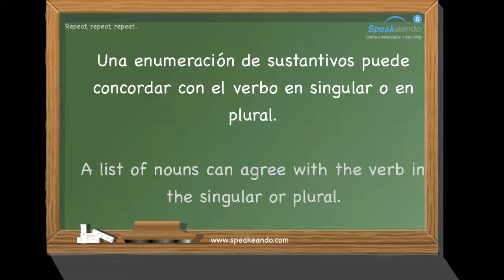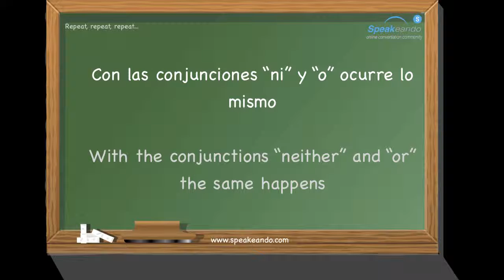CONCORDANCE WITH THE VERB. LEARN SPANISH. ADVANCED LEVEL